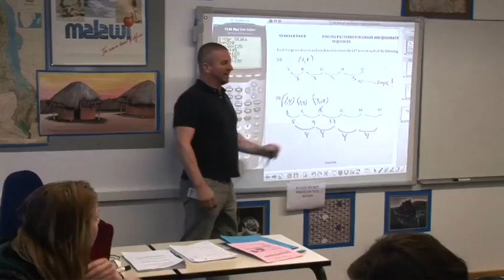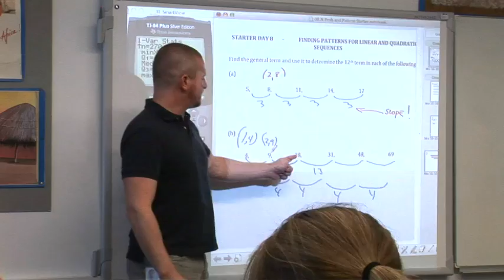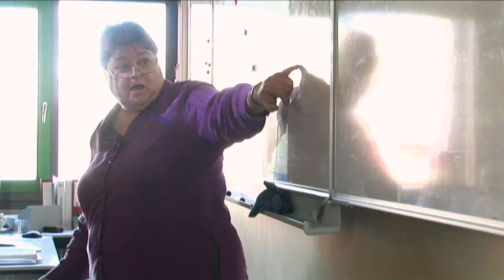Cambridge IGCSE International Mathematics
Find out why international schools from around the world are teaching this new qualification from Cambridge.